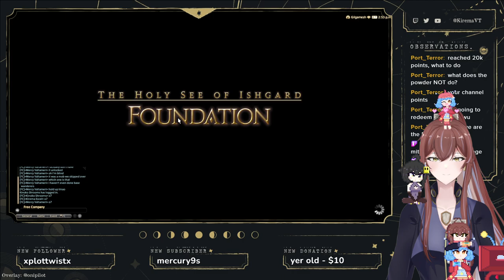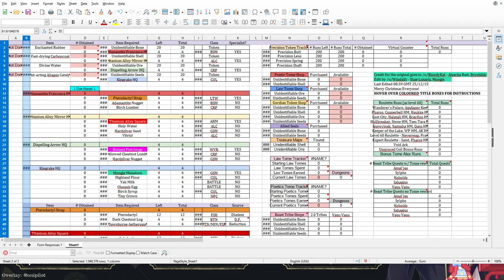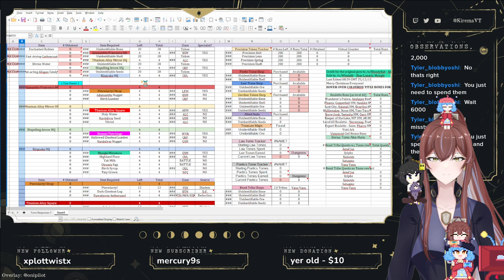【FFXIV + SPICY CHICKEN】Don't fear the Reaper right? Hydaelyn, give me strength 🙏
Twitch Archive

Heyo, Kirema here with his Mecha partner Excel! While most of the time we're off patrolling the cosmos, it can get a little boring ya know? So, in order to have a little fun we've decided to give this streaming thing a try!

We agreed Excel should be the face of this venture, being the super cool Mecha Girl she is and I'll be the one piloting during streams for better or worse!

Hope y'all have fun and enjoy your time here!!

Streaming Assets
PNG - @JUICE_splatter
Chatting/Game Overlays - @onipilot
Starting/Ending Screens - @fumikohoshi